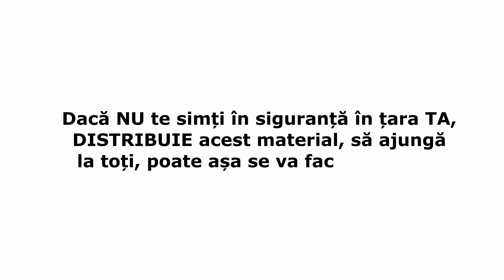VIDEO!!!Știrea zilei la OBSERVATOR! Bătut crunt de mai mulți indivizi în Amărăștii de Jos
Bătut crunt de mai mulți indivizi de 3 ani de zile și ancheta poliției lipsește cu desăvârșire, iar dosarul zace cu praful pe el prin sertare.
De 3 ani nu s-a soluționat acest caz simplu, filmat de mai multe camere de supraveghere, putând fi soluționat în câteva zile.
AM AȘTEPTAT 3 ani de zile JUSTIȚIA să facă dreptate, am apelat la presă în speranța soluționării acestui caz BANAL.
În ce țară trăim?

CE S-A ÎNTĂMPLAT DUPA...